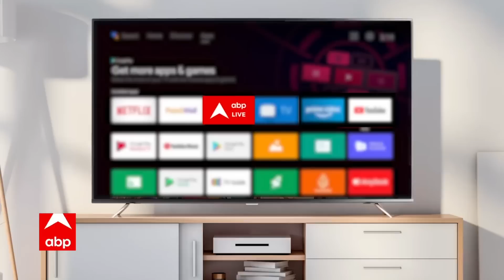Rajouri Encounter: 15 अगस्त से पहले बड़ी आतंकी साजिश नाकाम, सुरक्षाबलों की मुठभेड़ में दो आतंकी ढेर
जम्मू कश्मीर के राजौरी में सुरक्षाबलों पर आतंकी हमले की बड़ी साजिश नाकाम हो गई है, राजौरी के परगल में रात के अंधेरे में सेना के कैंप में घुसकर आत्मघाती हमला करने की कोशिश कर रहे थे, जब जवानों ने इन्हें रोकने की कोशिश की, मुठभेड़ में दोनों आतंकी मारे गए, आतंकियों का मुकाबला करते सेना के 3 जवान भी शहीद हो गए हैं जबकि 2 घायल हैं, सर्च ऑपरेशन अभी भी जारी है